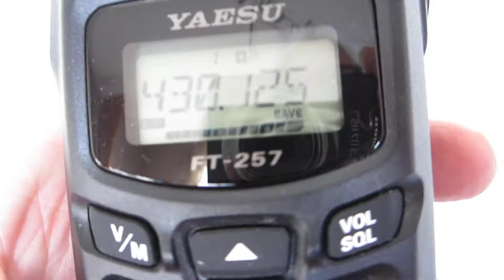Mijn favoriete porto